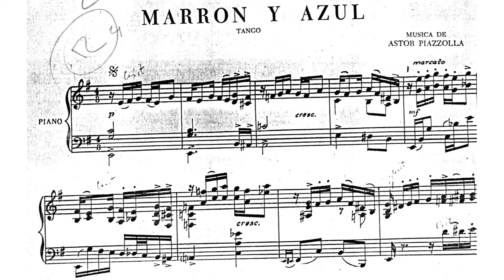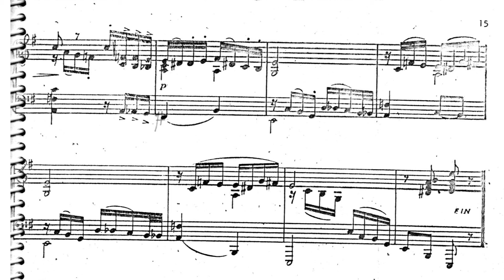🎵 Marrón y Azul | Ástor Piazzolla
▶ Bibliografía / Bibliography